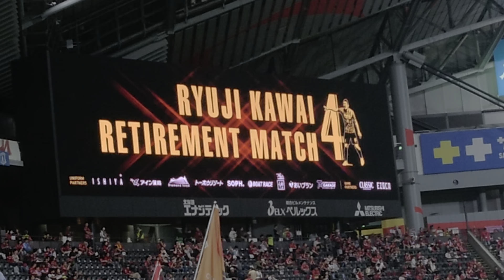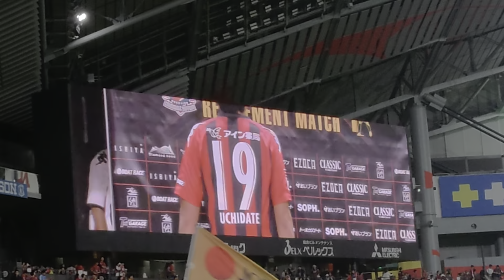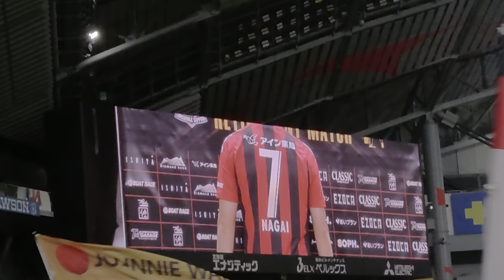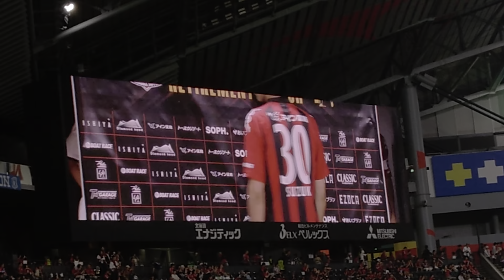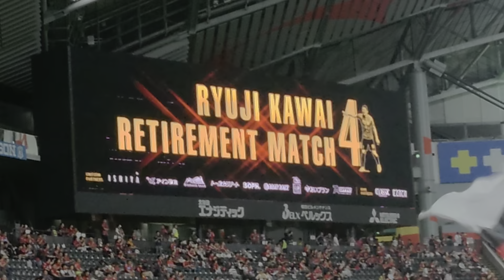【赤と黒の男】河合竜二引退試合選手紹介VTR